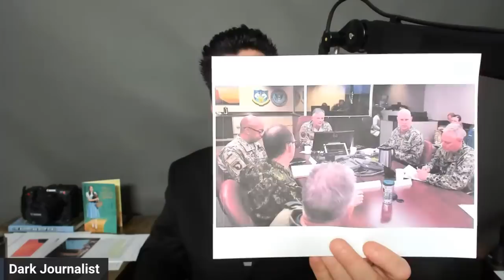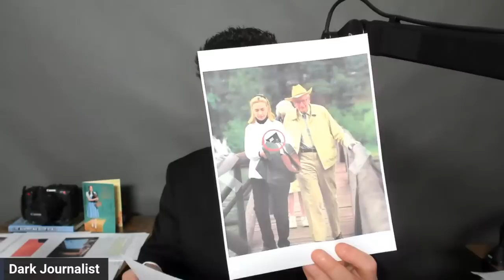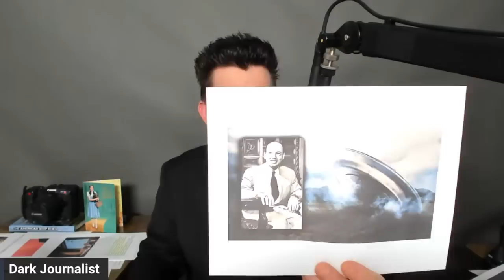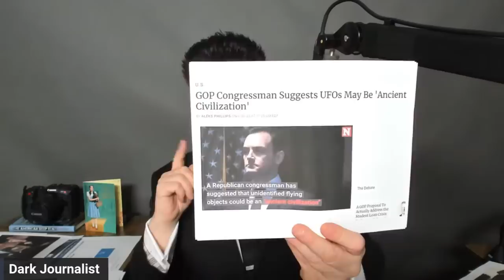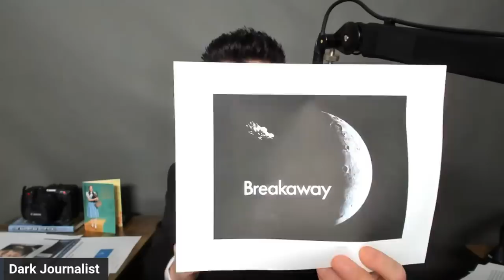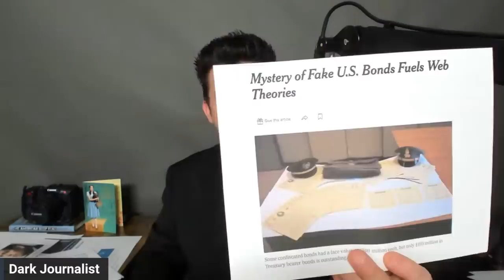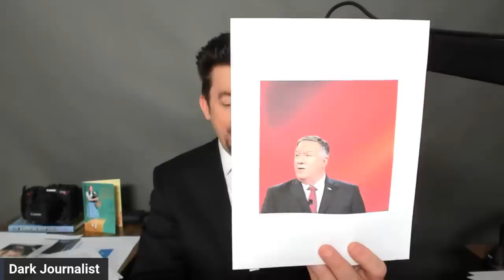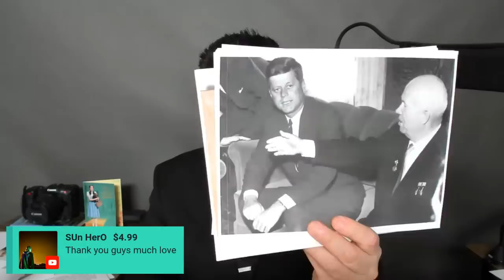UFO File Wars: Breakaway Breaks In: The Rise of X-Protect!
DARK JOURNALIST X-SERIES EPISODE 153:
THE UFO FILE WARS:
BREAKAWAY BREAKS IN: THE RISE OF X-PROTECT!

FRIDAY NIGHT JUNE 30, 8PM EST
FEATURING LIVE Q & A WITH DJ & MISS OLIVIA!

THE BREAKAWAY BREAKS IN!
Join us tonight as Dark Journalist Daniel Liszt reveals the shadowy group operating between Aerospace Defense Contractors, Covert Intelligence operations and Corporate America that controls access to the UFO FIle: X-Protect!

DJ shows how the secrets of the Exotic X Technology have been kept behind a wall of secrecy until this period of society when they will be unveiled by the Breakaway Group breaking back into society to seize Emergency Powers through Continuity of Government (COG) to fight a false UFO Threat!